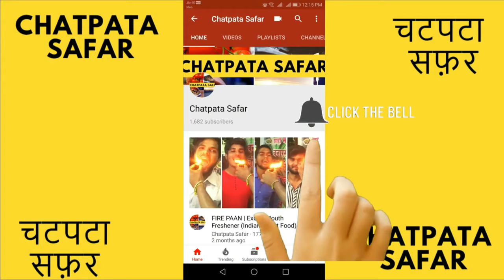How to Make Pav in Cooker | कुकर में पाव बनाने का तरीका बिना यीस्ट के | बेकरी जैसा पाव 😃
PAV BANANE KI RECIPE - बिना यीस्ट के कुकर में बेकरी जैसा पाव बनाने का तरीका .

पाव ब्रेड, हम बड़ा पाव और पाव भाजी  में तो प्रयोग करते हैं. ताजे पाव नाश्ते में मक्खन के साथ, चटनी या जाम (जाम) आप अपनी मनपसंद से कैसे भी खा सकते हैं. यदि आपको बाजार में पाव ब्रेड (पावभाजी ब्रेड) ना मिलें तो आप इन्हें घर में भी बना सकते हैं.

पाव ब्रेड पकाने की विधि - पाव भाजी का पाव पकाने की विधि

आवश्यक सामग्री - Ingredient for pav bhaji bread

maida - 250 graam (2.5 kap)
ghee ya tel - 2 tebal spoon
namak - aadha chhotee chammach
cheenee - 2 chhotee chammach
aadha kap - doodh
sookhe yeest ke daane - 2 chhote chammach

घर पेर बिना Yeast के दही/CURD के  साथ पॅव केसे बनाया जाता हे उसकी डीटेल रेसिपी यहा बताई गयी हे.

इश्स वीडियो मे हमने ऑडियो नही डाला हे. नेक्स्ट वीडियो मे ज़रूर डालेगे.

चटपटा सफ़र के YouTube चॅनेल पे  हम नयी नयी रेसिपी और स्ट्रीट फुड की वीडियो लाते रहेगे.

सपोर्ट करने के लिए बहोत बहोत थॅंक यू.